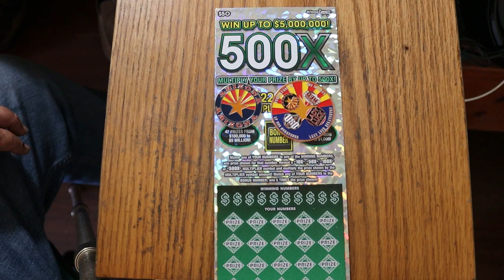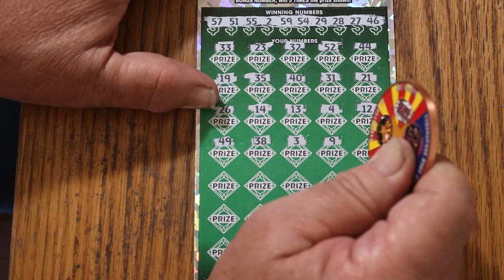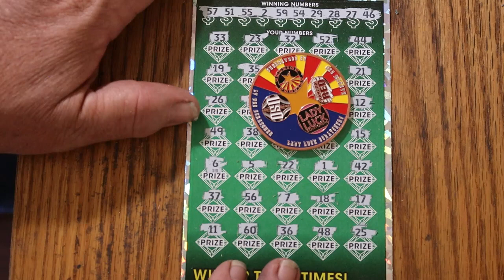DAY 1💥$50💥500X💥ONE A DAY IN JUNE💥😎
And we are off! 30 days of the big $50 ticket!! 😃